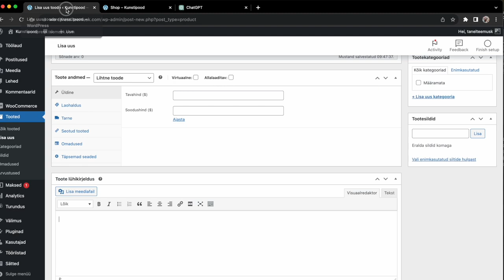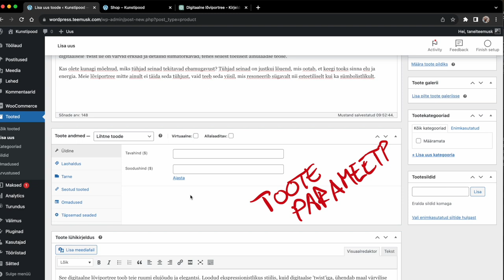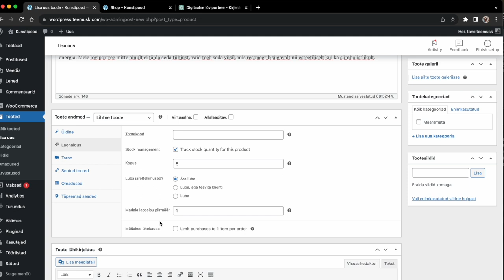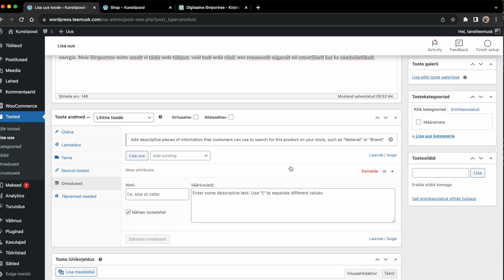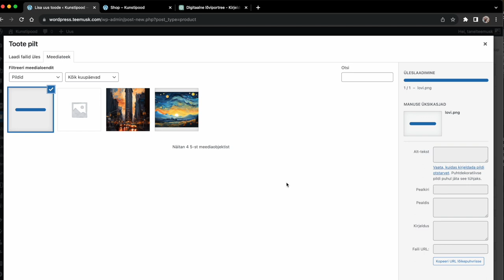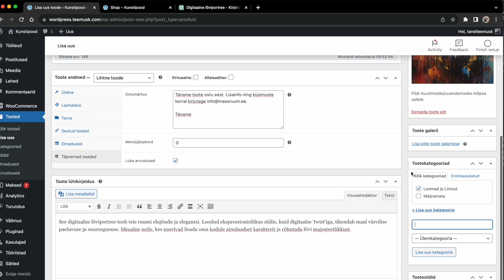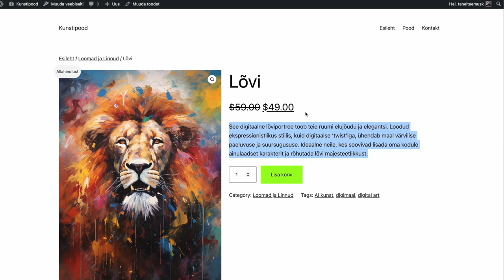Kuidas lisada toodet Woocommerce veebipoodi?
Osa 10. Paneme Woocommerce veebipoodi müüki oma esimese toote. Seletame, mida iga element toote sisestamisel tähendab. Lõvi pilti lisab teie saatejuht Tanel Teemusk.